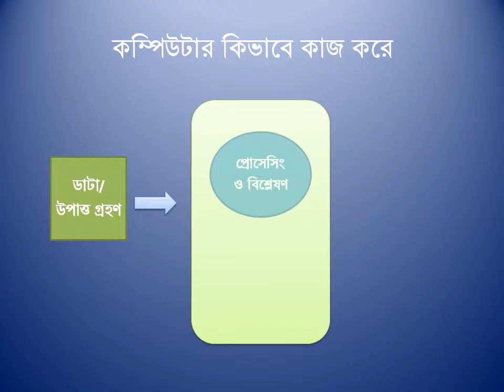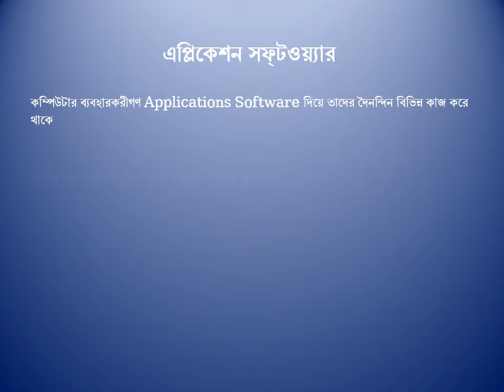কম্পিউটার final task 1